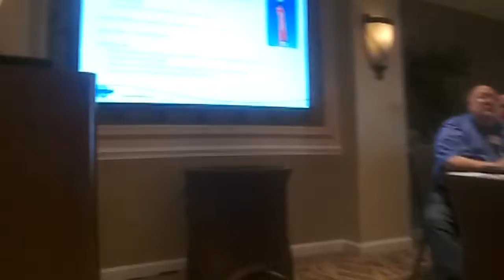FLL 3 17 010